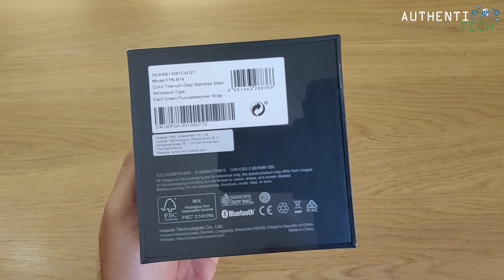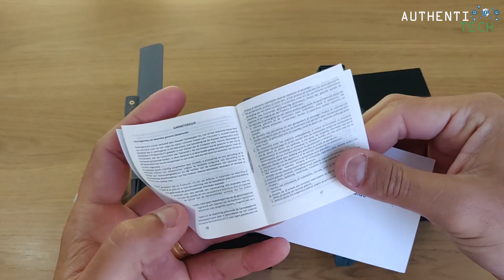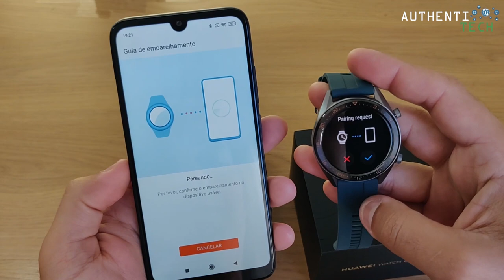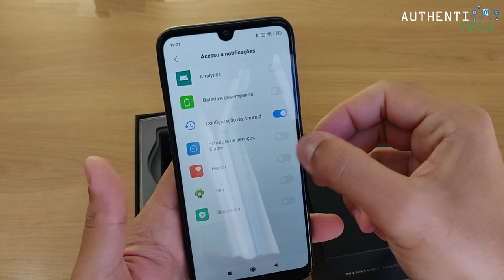★ Huawei Watch GT Active - Paixão a Primeira Vista! 😍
⚡ HUAWEI Watch GT Smartwatch Active Edition
🏷 Cupom: WatchGTH (apenas cor orange)